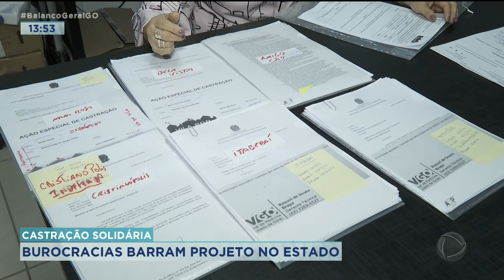CASTRAÇÃO SOLIDÁRIA: BUROCRACIAS BARRAM PROJETO NO ESTADO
SEGUNDO A ORGANIZAÇÃO MUNDIAL DA SAÚDE EXISTEM CERCA DE 30 MIL ANIMAIS, ENTRE CÃES E GATOS ABANDONADOS PELAS RUAS DAS CIDADES RUAS. EM CONTRAPARTIDA UMA EMPRESÁRIA TENTA COLOCAR EM PRÁTICA UM PROJETO DE CASTRAÇÃO MÓVEL. MAS ESBARRA NA BUROCRACIA DO CONSELHO REGIONAL DE MEDICINA VETERINÁRIA DE GOIÁS. O ÓRGÃO NÃO LIBERA A REALIZAÇÃO DOS MUTIRÕES.